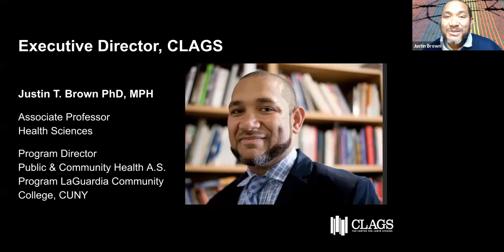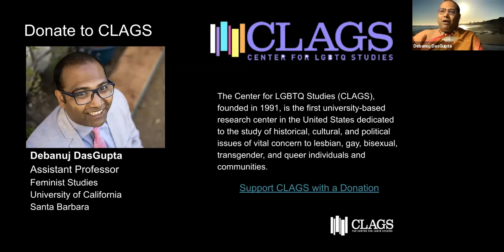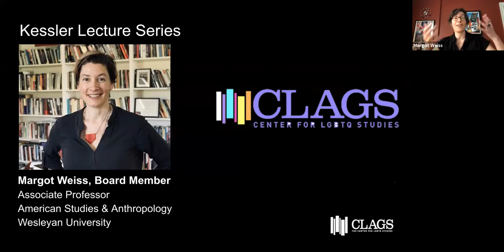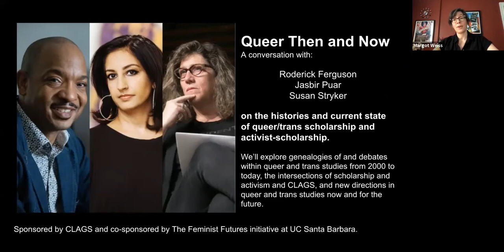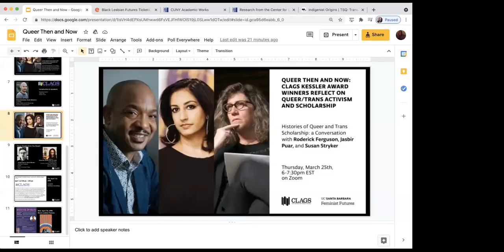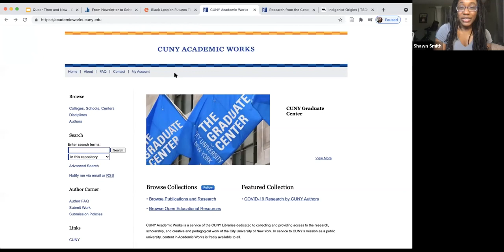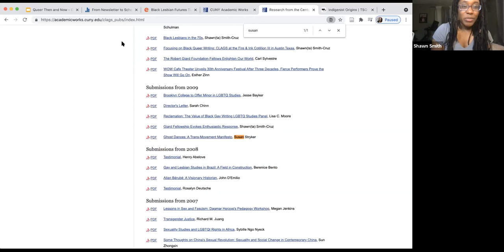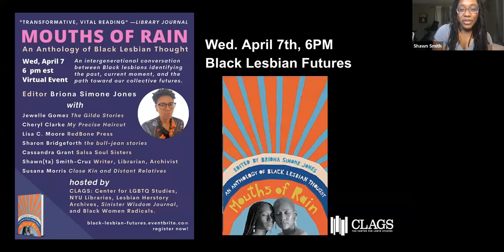Queer Then and Now: Roderick Ferguson, Jasbir Puar, and Susan Stryker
Histories of Queer and Trans Scholarships